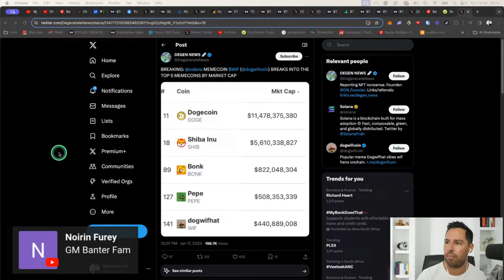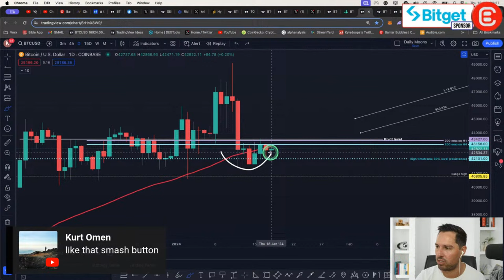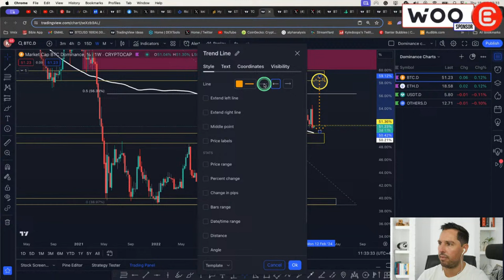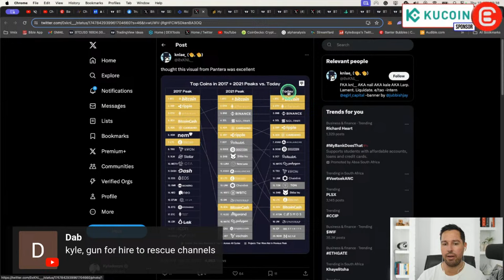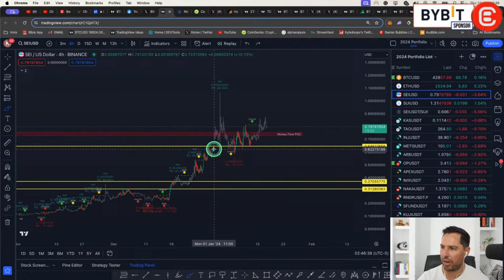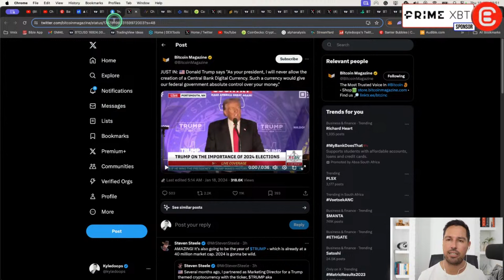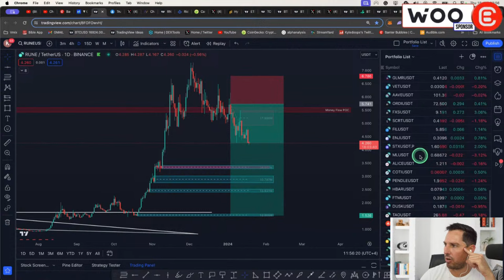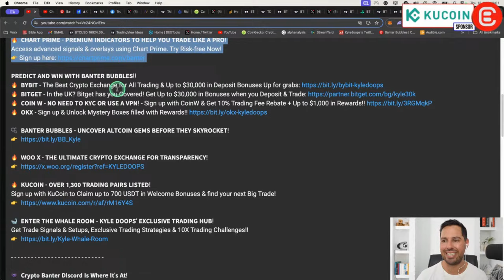These ALTCOINS Look Ready For Their NEXT BIG Move! (Get In Early)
Today, Kyledoops shares 3 Altcoin picks which look primed to make their next upside move! Don't miss your entries!!

🔥 𝗕𝗬𝗕𝗜𝗧 - 𝗧𝗛𝗘 𝗕𝗘𝗦𝗧 𝗖𝗥𝗬𝗣𝗧𝗢 𝗘𝗫𝗖𝗛𝗔𝗡𝗚𝗘 𝗙𝗢𝗥 𝗔𝗟𝗟 𝗬𝗢𝗨𝗥 𝗧𝗥𝗔𝗗𝗜𝗡𝗚 𝗡𝗘𝗘𝗗𝗦!
Up to $30,000 in Deposit Bonuses Up for grabs!!
𝗧𝗥𝗔𝗗𝗘 𝗠𝗔𝗦𝗧𝗘𝗥𝗦 𝗚𝗥𝗔𝗡𝗗 𝗣𝗥𝗜𝗫
MASSIVE $2,200,000 USDT Prize Pool!

🔥 𝗣𝗛𝗘𝗠𝗘𝗫 - 𝗔 𝗟𝗘𝗔𝗗𝗜𝗡𝗚 𝗗𝗘𝗥𝗜𝗩𝗔𝗧𝗜𝗩𝗘𝗦 𝗘𝗫𝗖𝗛𝗔𝗡𝗚𝗘

🔥 𝗖𝗛𝗔𝗥𝗧 𝗣𝗥𝗜𝗠𝗘 - 𝗣𝗥𝗘𝗠𝗜𝗨𝗠 𝗜𝗡𝗗𝗜𝗖𝗔𝗧𝗢𝗥𝗦 𝗧𝗢 𝗛𝗘𝗟𝗣 𝗬𝗢𝗨 𝗧𝗥𝗔𝗗𝗘 𝗟𝗜𝗞𝗘 𝗔 𝗣𝗥𝗢!
Access advanced signals & overlays using Chart Prime. Try Risk-free Now!

𝗣𝗥𝗘𝗗𝗜𝗖𝗧 𝗔𝗡𝗗 𝗪𝗜𝗡 𝗪𝗜𝗧𝗛 𝗕𝗔𝗡𝗧𝗘𝗥 𝗕𝗨𝗕𝗕𝗟𝗘𝗦!!
🔥 𝗕𝗬𝗕𝗜𝗧 - The Best Crypto Exchange for All Trading & Up to $30,000 in Deposit Bonuses Up for grabs
🔥 𝗕𝗜𝗧𝗚𝗘𝗧 - In the UK? Bitget has you Covered! Get Up to $30,000 in Bonuses when you Deposit & Trade
🔥 𝗖𝗢𝗜𝗡 𝗪 - 𝗡𝗢 𝗡𝗘𝗘𝗗 𝗧𝗢 𝗞𝗬𝗖 𝗢𝗥 𝗨𝗦𝗘 𝗔 𝗩𝗣𝗡! - Sign up with CoinW & Get 10% Trading Fee Rebate + Up to $1,000 in Rewards!!

🫧 𝗕𝗔𝗡𝗧𝗘𝗥 𝗕𝗨𝗕𝗕𝗟𝗘𝗦 - 𝗨𝗡𝗖𝗢𝗩𝗘𝗥 𝗔𝗟𝗧𝗖𝗢𝗜𝗡 𝗚𝗘𝗠𝗦 𝗕𝗘𝗙𝗢𝗥𝗘 𝗧𝗛𝗘𝗬 𝗦𝗞𝗬𝗥𝗢𝗖𝗞𝗘𝗧!

🔥 𝗪𝗢𝗢 𝗫 - 𝗧𝗛𝗘 𝗨𝗟𝗧𝗜𝗠𝗔𝗧𝗘 𝗖𝗥𝗬𝗣𝗧𝗢 𝗘𝗫𝗖𝗛𝗔𝗡𝗚𝗘 𝗙𝗢𝗥 𝗧𝗥𝗔𝗡𝗦𝗣𝗔𝗥𝗘𝗡𝗖𝗬!

🔥 𝗞𝗨𝗖𝗢𝗜𝗡 - 𝗢𝗩𝗘𝗥 𝟭,𝟯𝟬𝟬 𝗧𝗥𝗔𝗗𝗜𝗡𝗚 𝗣𝗔𝗜𝗥𝗦 𝗟𝗜𝗦𝗧𝗘𝗗!
Sign up with KuCoin to Claim up to 700 USDT in Welcome Bonuses & find your next Big Trade!

🐋 𝗘𝗡𝗧𝗘𝗥 𝗧𝗛𝗘 𝗪𝗛𝗔𝗟𝗘 𝗥𝗢𝗢𝗠 - 𝗞𝗬𝗟𝗘 𝗗𝗢𝗢𝗣𝗦’ 𝗘𝗫𝗖𝗟𝗨𝗦𝗜𝗩𝗘 𝗧𝗥𝗔𝗗𝗜𝗡𝗚 𝗛𝗨𝗕!

⏱𝗧𝗶𝗺𝗲𝘀𝘁𝗮𝗺𝗽𝘀:
00:00 Risk Appetite for Meme Coins & Altcoins Rising
01:47 Bitcoin Halving Cycles & BTC Technical Analysis
06:40 Altcoin Market & Stablecoin Supply & BTC In ETFs
10:10 Bitcoin Dominance BTC.D & Crypto Total Market Caps
13:22 Trading Ethereum - ETH Technical Analysis
15:15 Top Altcoins Bull Market Peaks Compared - XRP & ADA
21:40 Trading Altcoins - SEI/SUI, APEX, NAKA & Render RNDR
27:34 Donald Trump Against CBDC & Mugshot Collection NFTs
30:11 Best Altcoins to Trade Now - RUNE, Arweave AR, TAO,
36:20 Win Big With Banter Bubbles Price Predictions